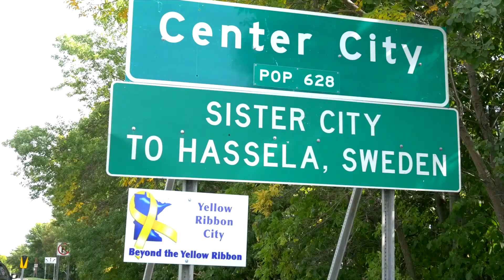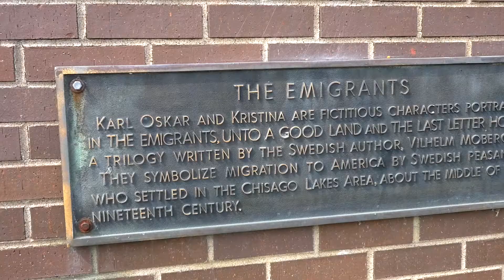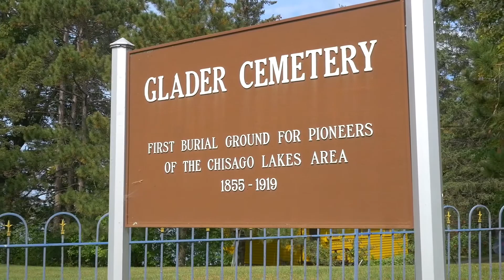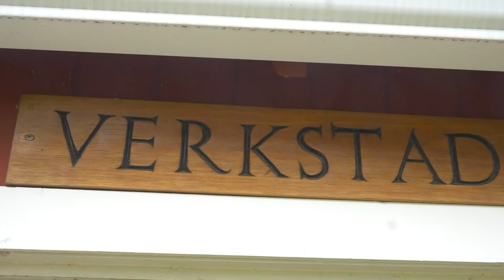The Karl Oskar House (Nya Duvemåla) in Lindstrom, Minnesota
Nya Duvemåla - or the Karl Oskar House as it is called locally - is an important Swedish-immigrant-built house that was the inspiration for Wilhelm Moberg in describing Karl Oskar and Kristina's 3rd house in Minnesota in his well-known book series "The Emigrants." Lovingly restored as a museum, the house offers visitors a glimpse into the life and times of early Scandinavian immigrants to the midwest, and is an important link to the larger immigrant story in Minnesota, and in the country.

Music recorded on-site at Nya Duvemåla
on September 26, 2021
by Jack Doepke